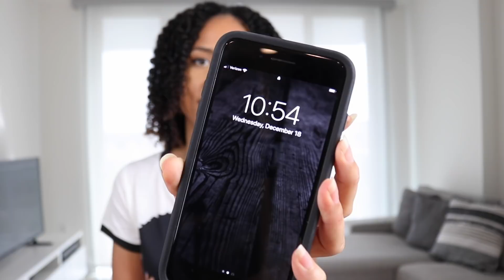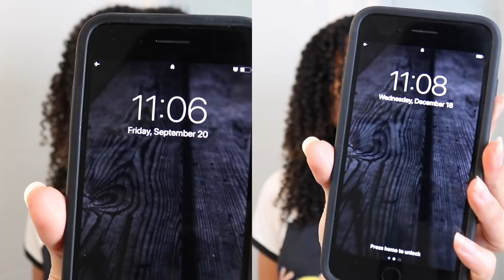ESTO CRECIÓ MI PELO EN 3 MESES CON REMEDIOS CASEROS | RETO PELUCÓN Nº3 FINAL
Hola ♡

En el video de hoy les muestro cuanto creció mi cabello con remedios caseros en 3 meses.

Mi página con los productos que recomiendo para nuestro tipo de pelo

La cámara que uso

LOS AMO ❤️